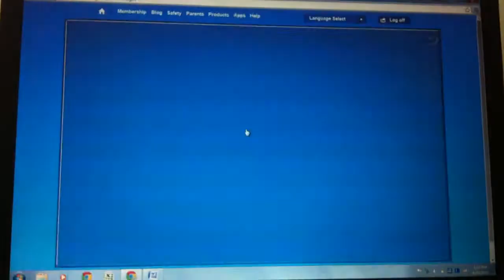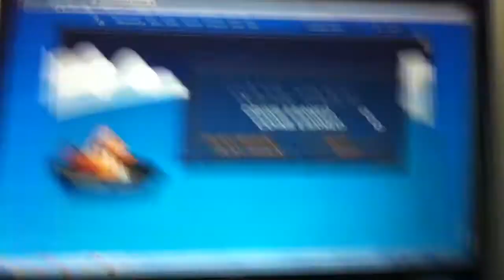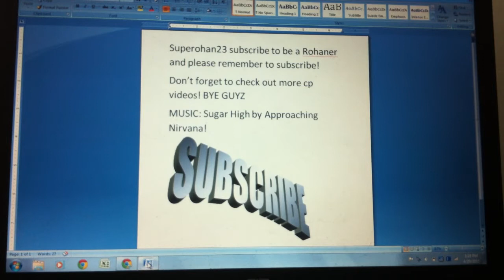Club Penguin: Aqua Grabber Series - Camera Drops - Episode 4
Hoho, A little late upload as usual but really cool, people are finally back, and we are here for aqua grabber series it was extremely awesome, and i think this is going to be a bomb for us if u enjoyed this video go ahead and give a like and subscribe can we reach 20 subscribers by the end of month!!

There we go for the social media!!

There we go for my website, PLZ CHECK IT OUT!!